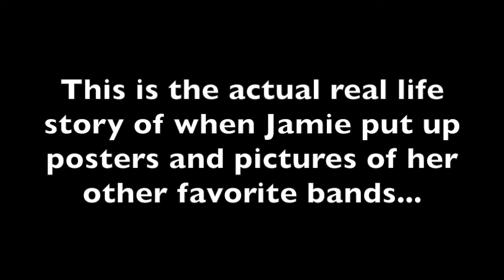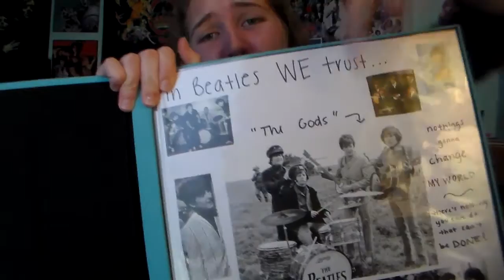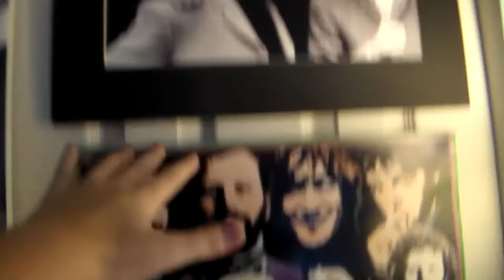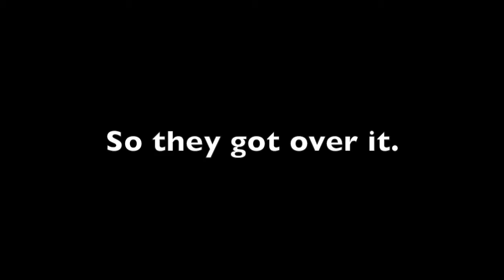Keep on loving the Beatles...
MAKE SURE YOU GO WATCH THE JOHN COLLAB VIDEO! ~Jamie